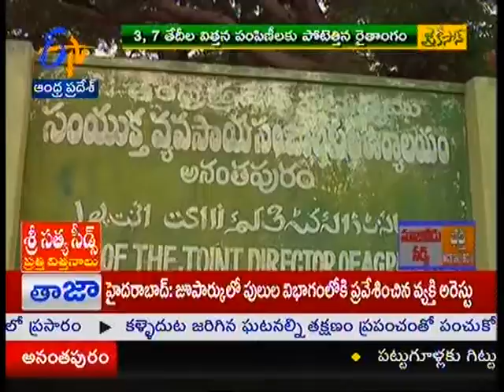Ground nut seed shortage in Anantapuram - జైకిసాన్ - on 9th June 2015